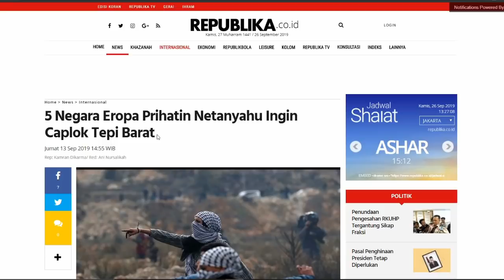DI SIDANG PBB ERDOGAN Tolak KESEPAKATAN ABAD INI AMERIK4 & Ingin TANAH NEGARA INI Kembali Seutuhnya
dengan sangat tegas presiden Turki itu berbicara kepada para pemimpin dunia bahwa Wilayah Pa1estina yang ditempati oleh 1srael adalah tempat ketidakadilan yang paling mencolok di peta,

Dia juga mengutuk PBB karena tidak efektif, menunjuk serangkaian resolusi yang mengutuk pendudukan 1srael atas Palest1na sebagai ilegal, yang tidak pernah dilaksanakan.

DI SIDANG PBB ERDOGAN Tolak KESEPAKATAN ABAD INI AMERIKA & Ingin TANAH NEGARA INI Kembali Seutuhnya